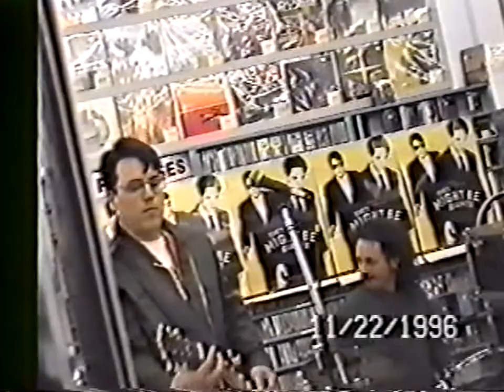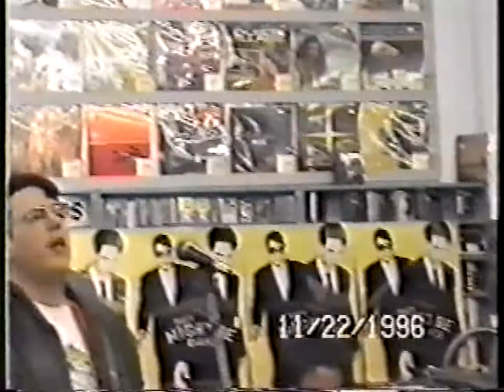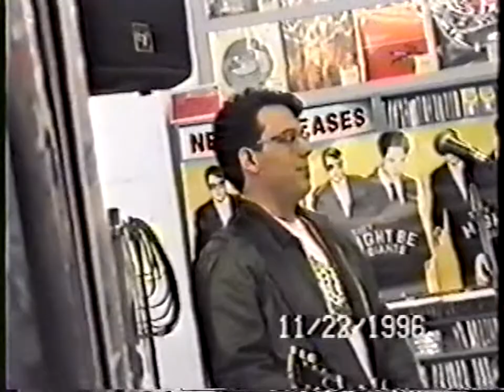They Might Be Giants - 1996/11/22 - Aron's Records, Los Angeles, CA (60fps)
Full show, encoded in HD to retain frame rate.

Timestamps (thank you OilyBastard. your name makes me laugh)
0:00 - Setup
1:00 - James K. Polk
3:41 - Birdhouse In Your Soul
7:13 - New York City
10:15 - They Got Lost
14:36 - How Can I Sing Like A Girl?
18:20 - Turn Around
22:34 - Maybe I Know
24:51 - Ana Ng
29:12 - Older
31:20 - XTC vs. Adam Ant
34:43 - Particle Man
37:26 - S-E-X-X-Y